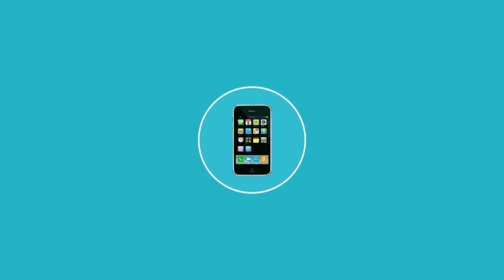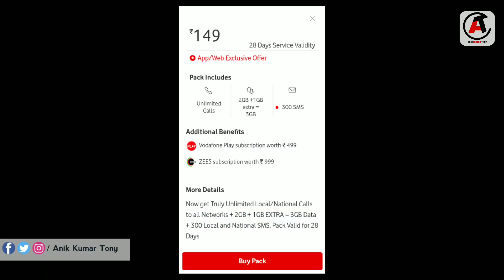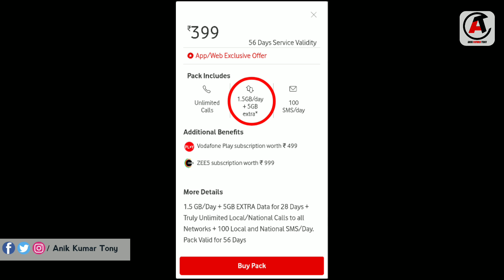Idea, Vodafone Free 5 GB DATA | Idea, Vodafone Extra Data Offer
Hello Guys is video mai main aapko batane wala hu ki IDEA, VODAFONE ne Launch kiya hai Extra Data Pack jaha pe aapke 1GB, 2GB,5GB DATA FREE diya ja raha hai. umeed hai ye video aapko pasand aayega.

FOLLOW ME

:- OUR EQUIPMENT :